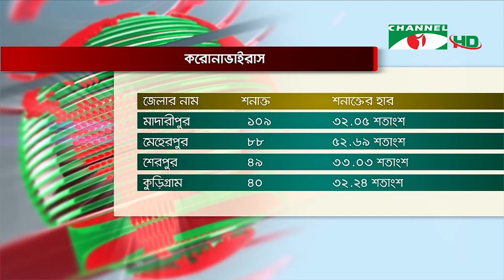২৪ ঘন্টায় ১৬৪ জনের মৃত্যু এবং শনাক্ত প্রায় ১০ হাজার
করোনাভাইরাসে একদিনে মৃত্যু ও শনাক্তের আবারও নতুন রেকর্ড হয়েছে। ২৪ ঘন্টায় ১৬৪ জনের মৃত্যু এবং শনাক্ত প্রায় ১০ হাজার। কেবল খুলনা বিভাগেই রেকর্ড ৫৫ জনের মৃত্যু হয়েছে। চট্টগ্রামে একদিনে সর্বোচ্চ ৫শ’ ৫৯ জন আক্রান্ত শনাক্ত হয়েছেন। রোগী বেড়ে চলায় জেলাগুলোতে অক্সিজেন সঙ্কটও বাড়ছে।

worldwide.